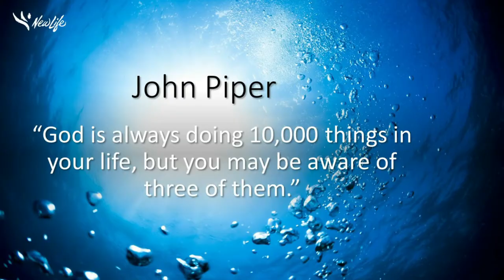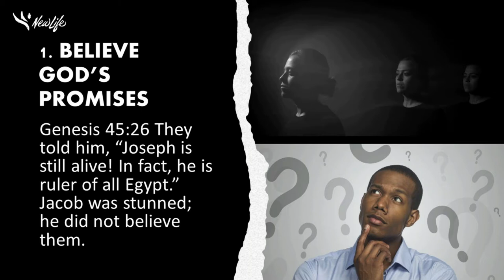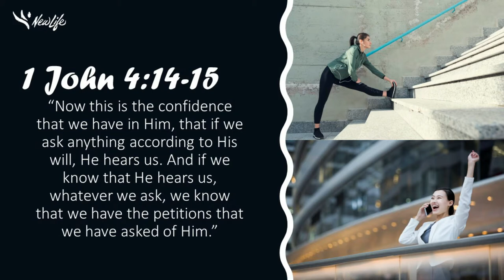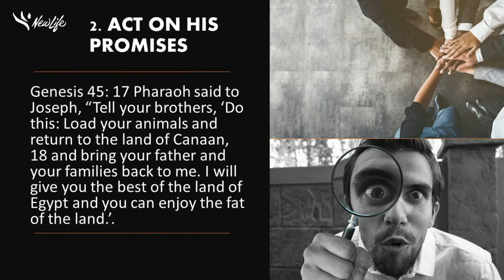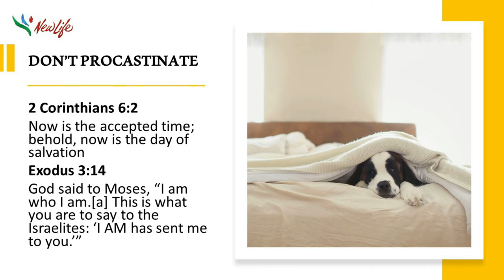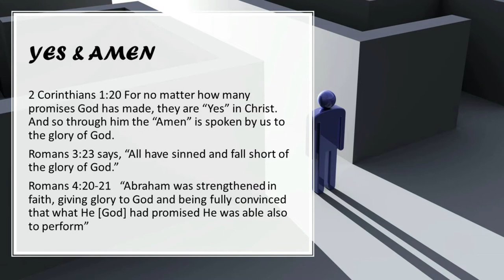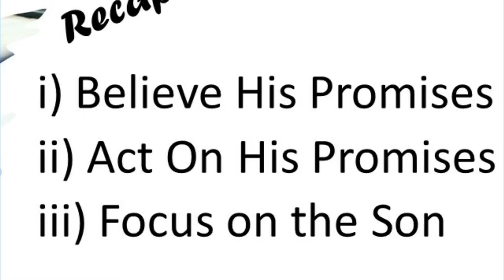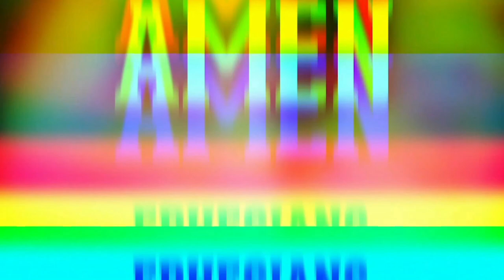NLSA Sermon "Tap Into God's Provision" 11 7 21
Sermon by Ps Joshua Lee